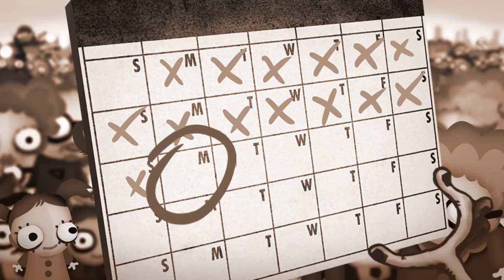7 Billion Humans - Official Trailer #1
Automate swarms of office workers to solve puzzles inside your very own parallel computer made of people. ...a thrilling followup to the award winning Human Resource Machine. Now with more humans! COMING SOON!

"TRAVEL WISE"
WRITTEN BY ANTHONY MAWER
LICENSED FROM DEWOLFE MUSIC

WITH ROSS HUGUET AS THE ANNOUNCER